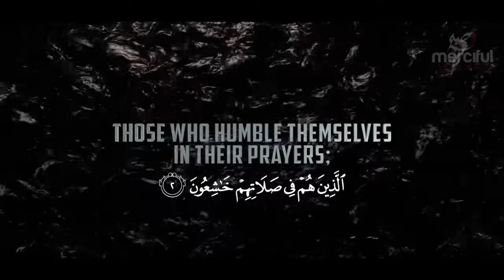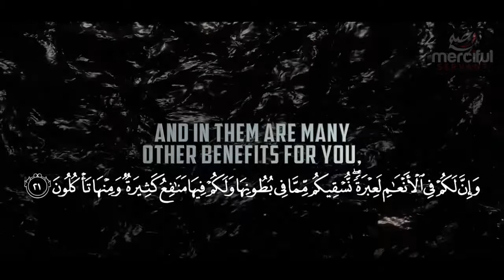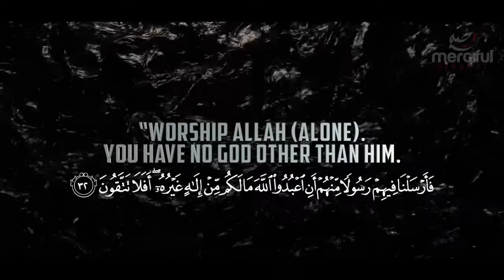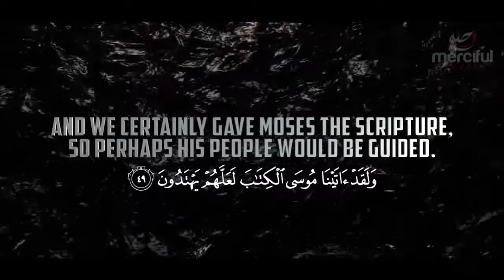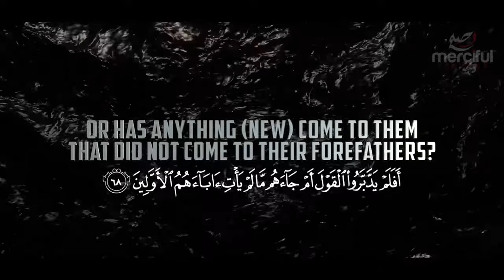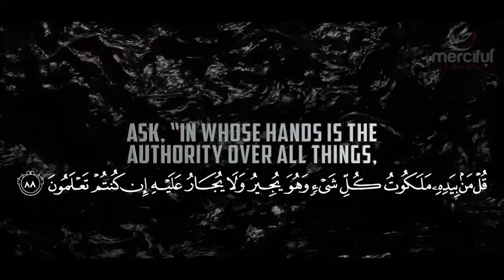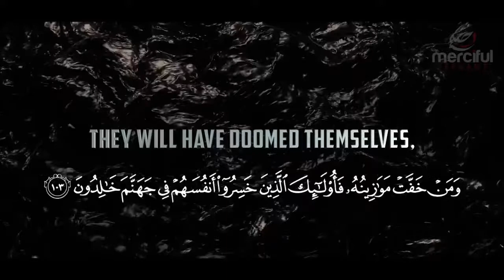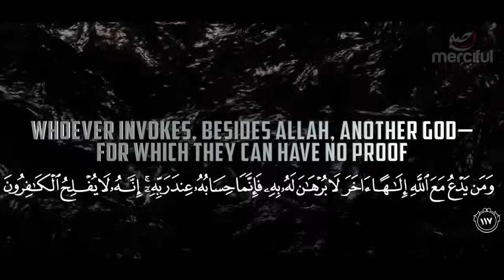SURAH AL MUMINOON Quran Tells us the Past & Future of Humans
This is the 23rd Chapter of the Quran with 118 verses.